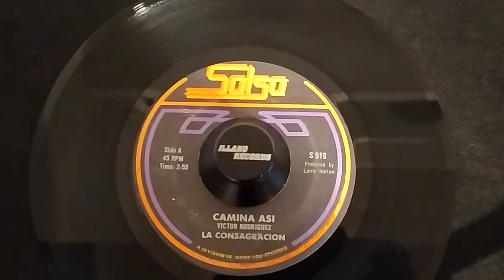La Consagración - Camina Asi 45rpm